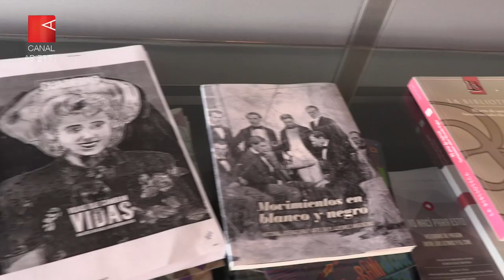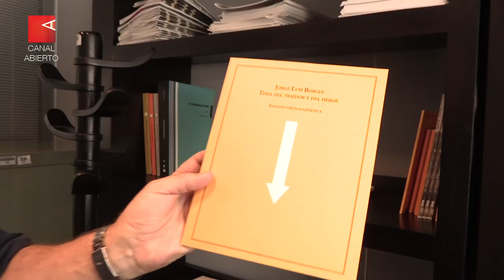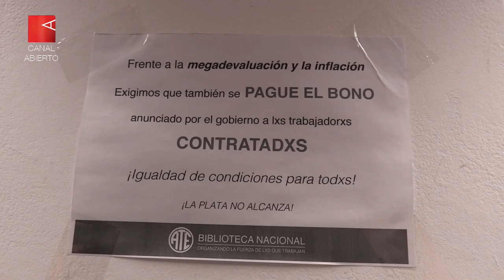Juan Sasturain: La lectura requiere un tiempo que, según la economía vital de hoy, es un desperdicio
Como flamante director de la Biblioteca Nacional, Juan Sasturain afronta la difícil tarea de devolverle el esplendor perdido durante el macrismo e impulsar la lectura en una época fragmentaria. “A la Argentina primero hay que ponerla de pie y después sentarla para que lea”, afirma.